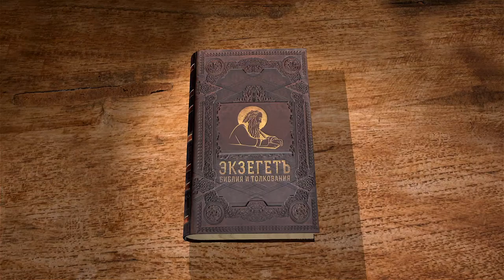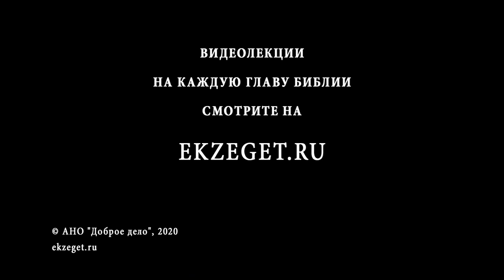Притчи Соломона. Глава 12. Андрей Десницкий. Ветхий Завет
В 12 главе автор в изречениях-притчах говорит о доброте и коварстве, праведности и злодействе, семейной жизни, делая акцент на качества жены, разумности и порочности, простоте и спеси, милости и жестокости, лживости и искренности, труде и словах, гневе и спокойствии.